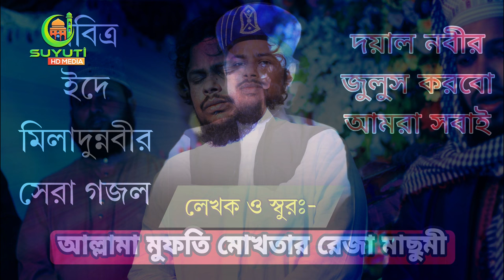কে যাবিরে আয় তোরা কে যাবি রে দয়াল নবীর জুলুস করবো আমরা সবাই || লেখক মোখতার রেজা মাছুমী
Song: Ke jabire ai Doyal nabir julus korbo amra sobai
lyric and tone: Mukhtar Reza Masumi.
Singer: Jalal Uddin Suyuti
Label: Suyuti HD Media